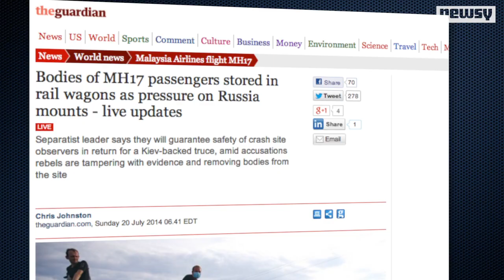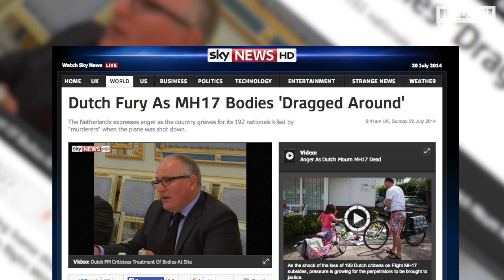Under Rebel Control, Fate Of MH17 Bodies Unclear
Russian separatist rebels are limiting international investigators access to the crash site of MH17, not exactly helping the case for their innocence.